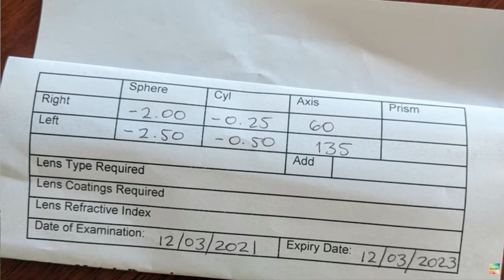HOW TO GET PAST A PLATEAU IN NATURAL VISION IMPROVEMENT?? | What I'm trying next | EndMyopia Student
How to get past a plateau in natural vision improvement? Join me as I keep trying to get my eyesight moving again in my EndMyopia natural vision improvvement journey back to 20/20 vision. I have plateaued for a while now, but I know I will get past this plateau if I keep trying. Join me in this video as I share the next thing I am doing to try to push through and start improving my vision again.

LINKS:

If you want to know more about EndMyopia, here are some great links to look at (well, don't just look at them. Clicking them will be more interesting):

🤓 A little about my eyesight: 🤓
I have had glasses for astigmatism since I was 7 years old, but I only needed them for specific circumstances, like reading blackboards or night driving (not when I was 7, obviously).
At the age of 22 I landed an office job, and with my lovely new money I bought a smart phone. 6 months later, I had myopia (also known as short sightedness or near sightedness) and had to wear glasses full-time.
My prescription has been going up since then, and I have been freaking out as I sit back and watch my eyesight deteriorate, feeling helpless and scared.
I was up to -3 in my left eye, and -2.5 in my right eye when I discovered Jake Steiner and the EndMyopia method.

I am still only a few months in, but already I am seeing at  almost -2.00 in my left eye -1.75 in my right eye. Small changes, but any improvement is amazing when my eyes have only been deteriorating for the last 10 years.

I am loving knowing more about eyesight and how eyes function. It's fascinating, and learning so much feels empowering. I love that I no longer feel helpless about my vision. I have also quit my smartphone so I could get over my screen addiction. I even bought a Nokia to get me out of temptation's way! Since doing this, I have been making progress with my vision, but also have regained so much of my life and time and perspective, so this vision journey is definitely having positive knock-on effects in my life as a whole.

👓 Using the reduced lens method, and need another pair of glasses?👓
Clearly are an online retailer, based in Australia - especially great for those of us based in Australia or NZ - and is available worldwide.

I use them for all my glasses in my EndMyopia journey, and they have been great.

☀ Audio:
Music: Stars Of Hope Across The Night by Amarià @amariamusique

☀ About me:
Just a girl, living in Australia, trying to find ways to live in harmony with this precious world, with other beings, with her body, with herself, and with the mystery that ties it all together.